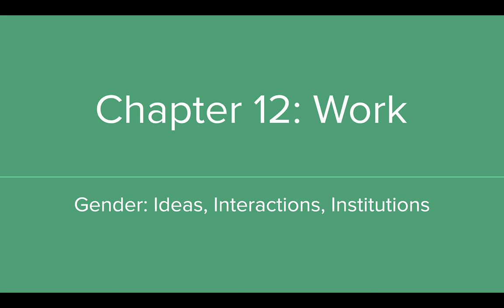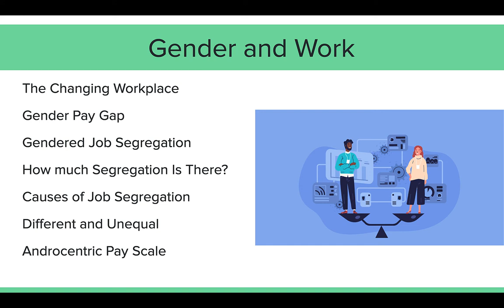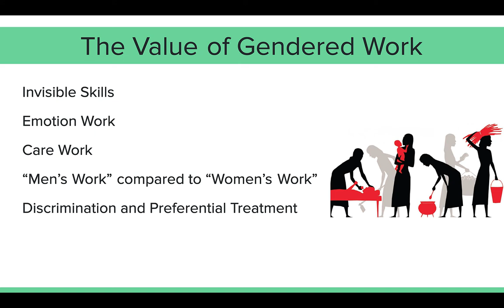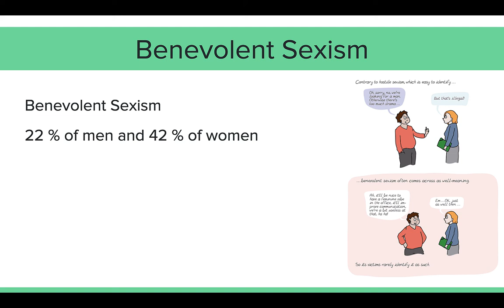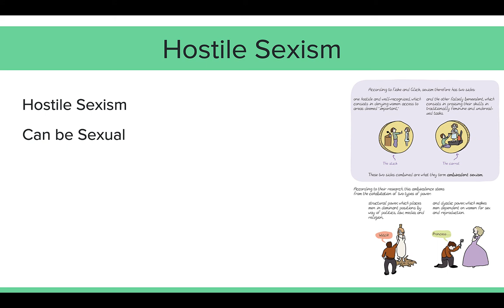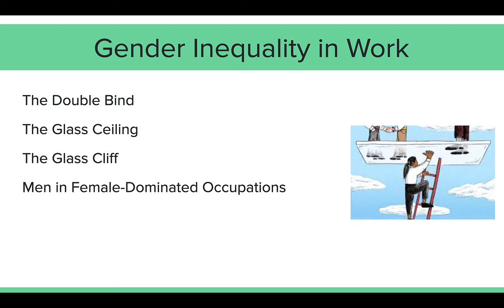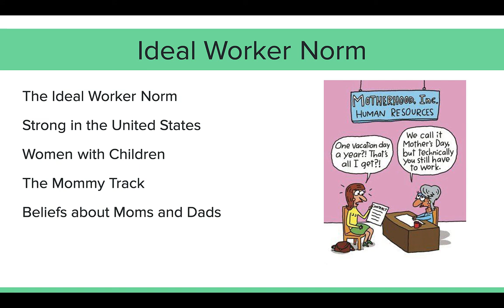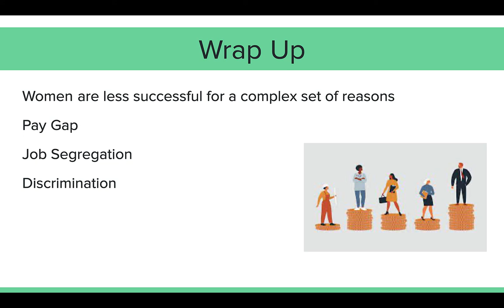Ch 12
Review of Ch 12 Gender:Ideas, Interactions, Institutions by Professor Cretney